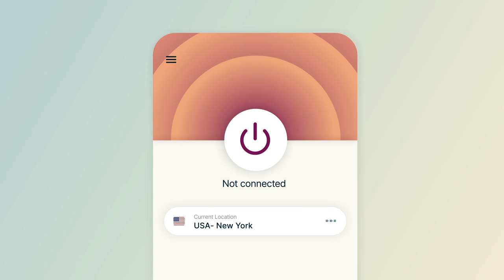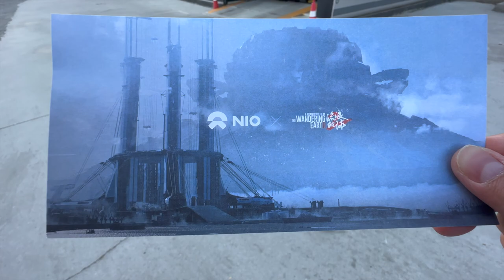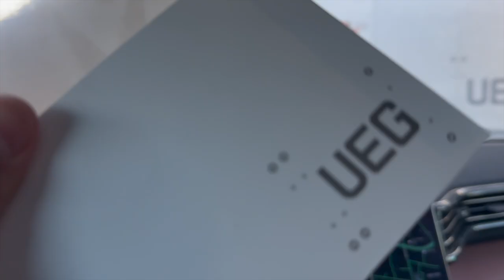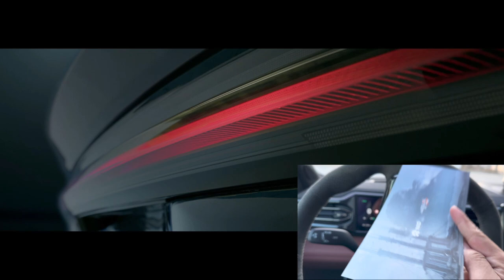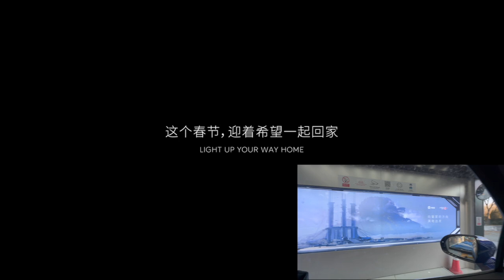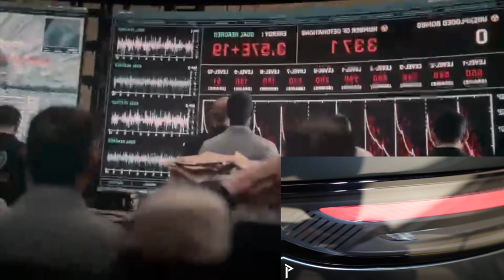NIO Featured in The BIGGEST Movie in China 🇨🇳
⭐Protect your internet privact, access geo restricted streaming shows, acess blocked sites (like YouTube in China) Get 3 months FREE w/ 1 year pack!!!